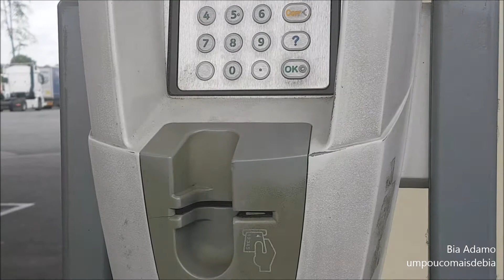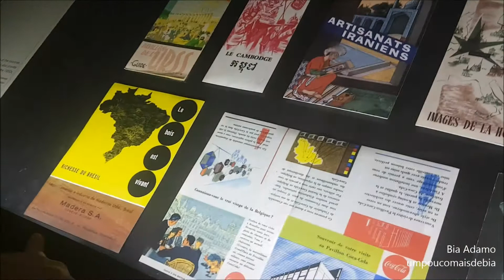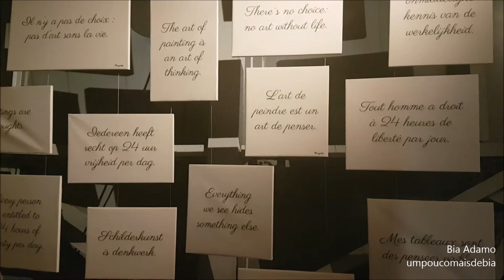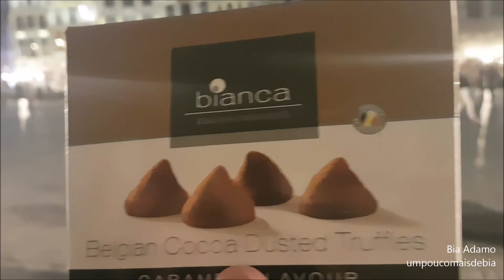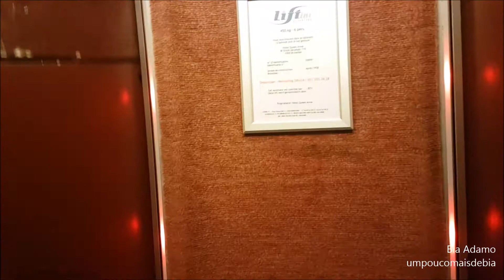Conhecemos Bruxelas - Bélgica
oieee..

Hoje conhecemos uma parte de Bruxelas na Bélgica, lugar lindo e cheio de encantos.

Instagran@umpoucomaisdebia
Page: /Bia Adamo